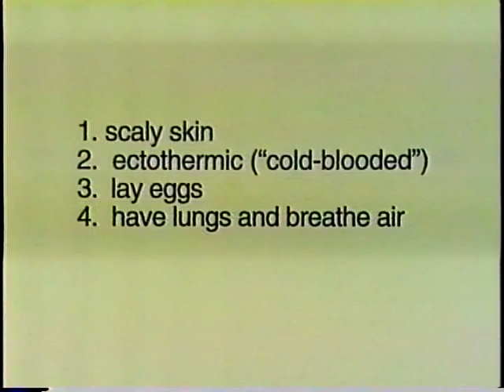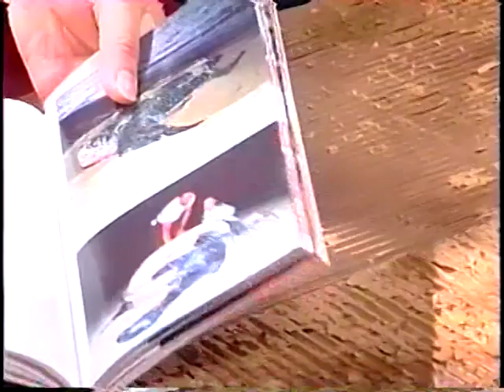Animal Tracks with Sean and Ally - Reptiles Live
Animal Tracks with Sean and Ally is an educational television/video series for ESD-TV and Public Television about, animals, science, and natural history. Designed for children in grades three through eight the show typically focuses on reptiles, turkey vultures, service dogs, marine mammals, birds of prey, African animals, and wildlife babies. Executive producers include George Raw, Sean Nolan and Allyson McCauley.